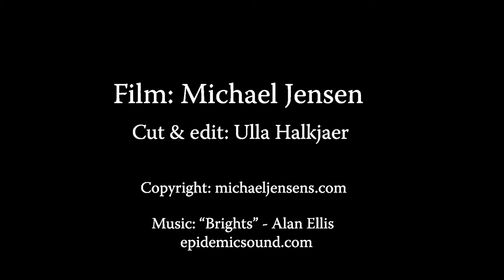Variable Platyfish - Front Glass feeding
A shoal of platys feeding close up. Using various forms of food tabs, brings all the fish in the aquarium out to feed. A good way to check out if everybody is healthy, and find out just how many fry and young fish that are in the tank.

The stuff we use in our fish room:
Flood lights
Sponge filters

There are lots of different food tabs for front glass feeding. Here is one of them:
Sera O-Nip

You can use freeze dried tubifex, brine shrimp and other products as well.
Freeze dried brine shrimp
Spirulina Veggie Algae Wafers
Freeze dried tubifex